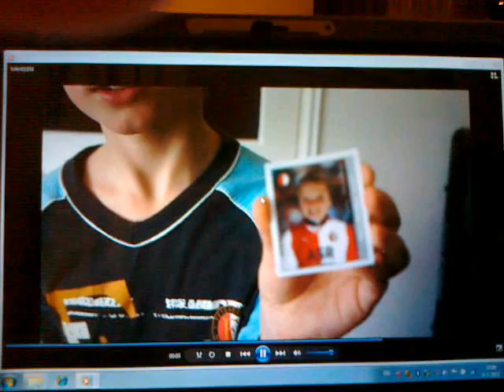ah voetbalplaatjes dtp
Thierry, Pascal en Dana treden toe in de acteer wereld; hollywood ligt aan hun voeten
06 feb 2011